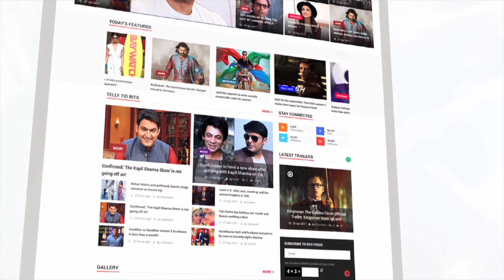Dipika Kakar & Shoaib Ibraham's Romantic Dance On Their Sangeet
TV Actress Dipika Kakar & Shoaib Ibraham inside dance sangeet video. To know more check out this video